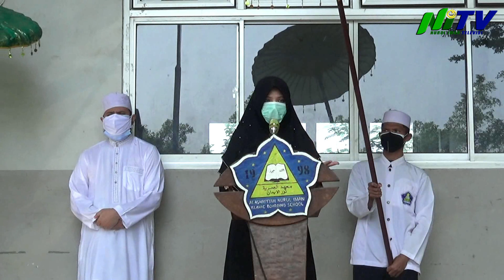Upacara Kemerdekaan RI, 17 Agustus 2021 || Al Ashriyyah Nurul Iman Islamic Boarding School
Amanat Yang Mulia Ummuna Al Mahbubah Umi Waheeda Binti Abdul Rahman. S.Psi, M.Si. Dalam Rangka Peringatan Detik-Detik Proklamasi Kemerdekaan RI ke 76 di Al Ashriyyah Nurul Iman Islamic Boarding School

Selamat menonton.